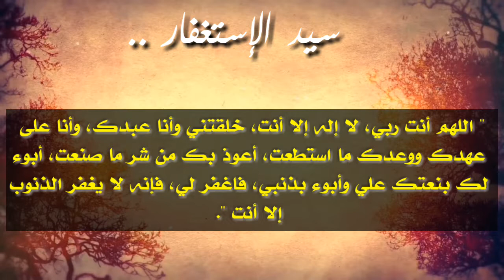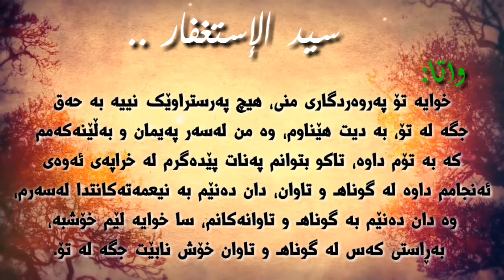🌺سيد الإستغفار .. گەورەی تەوبە كردن (سەر گەورەی ذیكرەكان) .. ________________ " اللهم أنت ربي،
🌺سيد الإستغفار ..

گەورەی تەوبە كردن (سەر گەورەی ذیكرەكان) ..

" اللهم أنت ربي، لا إله إلا أنت، خلقتني وأنا عبدك، وأنا على عهدك ووعدك ما استطعت، أعوذ بك من شر ما صنعت، أبوء لك بنعتك علي وأبوء بذنبي، فاغفر لي، فإنه لا يغفر الذنوب إلا أنت ".

واتا:
خوايه تۆ پەروەردگاری منی، هیچ پەرستراوێك نییە بە حەق جگە لە تۆ، بە دیت هێناوم، وە من لەسەر پەیمان و بەڵێنەكەمم كە بە تۆم داوە، تاكو بتوانم پەنات پێدەگرم لە خراپەی ئەوەی ئەنجامم داوە لە گوناهـ و تاوان، دان دەنێم بە نیعمەتەكانتدا لەسەرم، وە دان دەنێم بە گوناهـ و تاوانەكانم، سا خوایە لێم خۆشبە، بەڕاستی كەس لە گوناهـ و تاوان خۆش نابێت جگە لە تۆ.

👌ھەرکەسێك لە بەیانیان و ئێواراندا ئەم ویردە بە یەقینەوە بخوێنێتەوە و بمرێت دەچێتە بەھەشتەوە.

رواه البخاري، (٦٣٠٦).